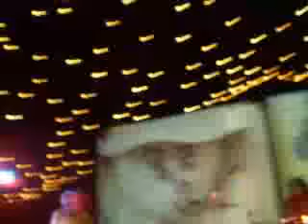The Orb live in Belfast May 2008 , Cathedral quarter arts festival